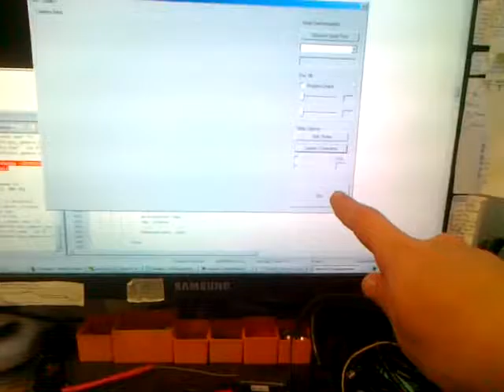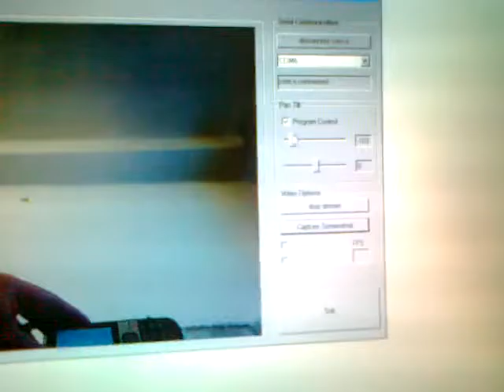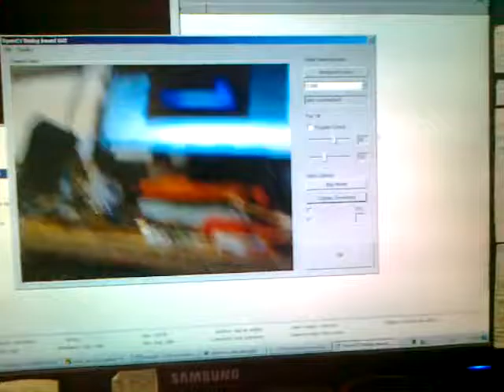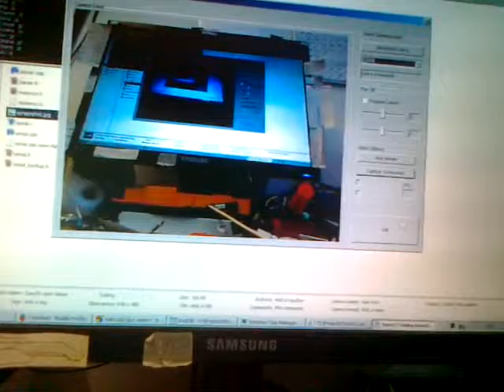PanTilt OpenCV GUI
OpenCV + GUI + Serial Communication

This is the base program that link all module needed to make a full GUI.
OpenCV library
Windows32 GDI Dialog Based GUI. With ResEdit as GUI editor.
Windows system calls to handle threads, semaphores and COM ports